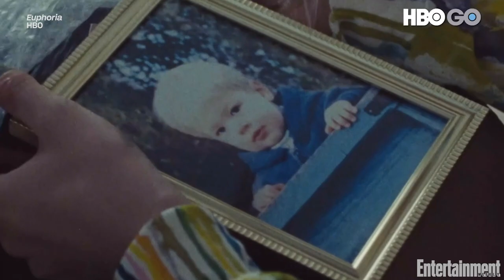Hunter Schafer On Wearing Multiple Hats on 'Euphoria' | The Awardist | Entertainment Weekly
EW's Marcus Jones chats with Hunter Schafer about starring in, co-writing, and co-producing an episode in 'Euphoria.'